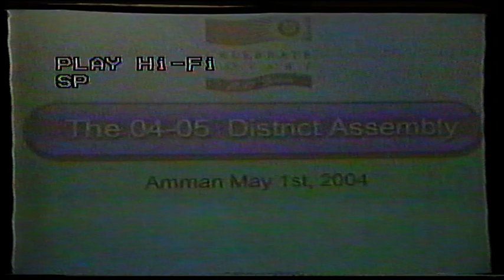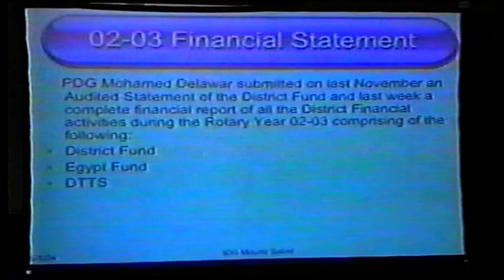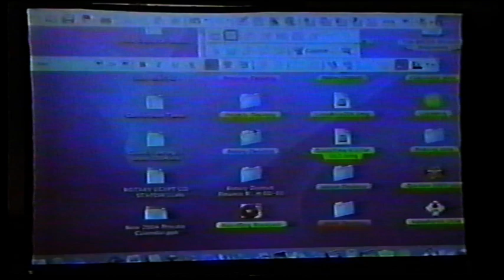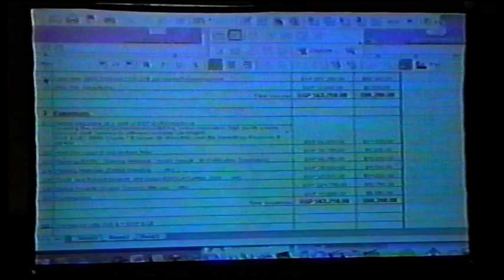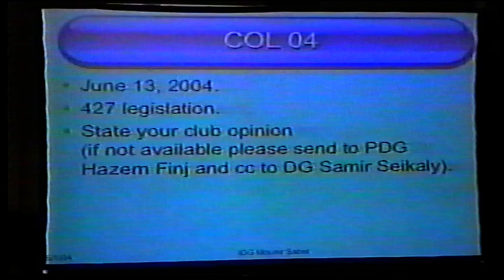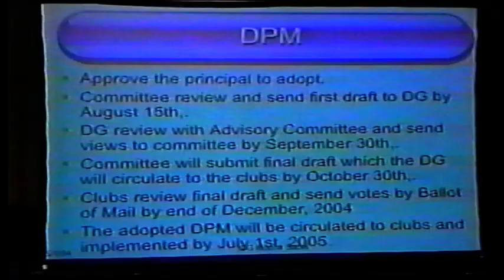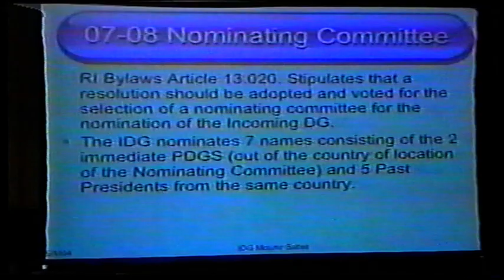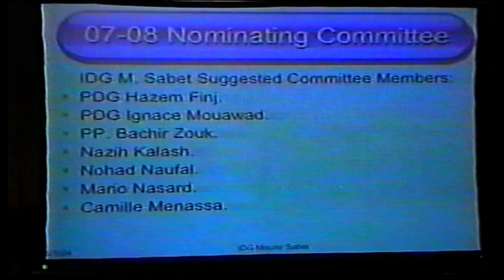2004 District Assembly 0